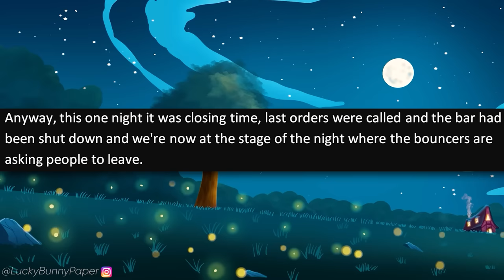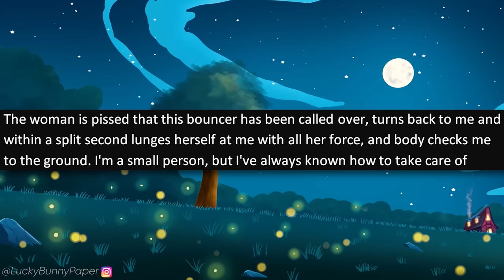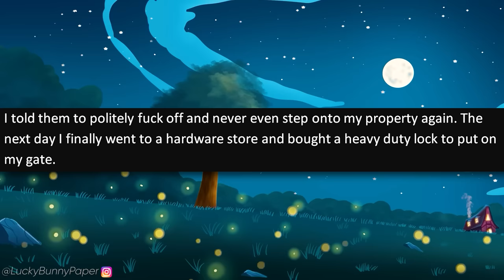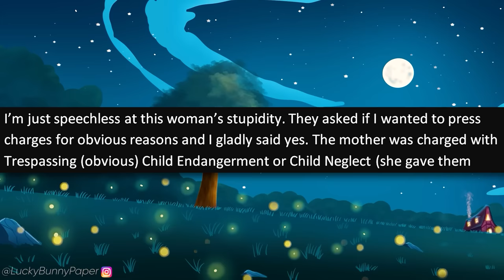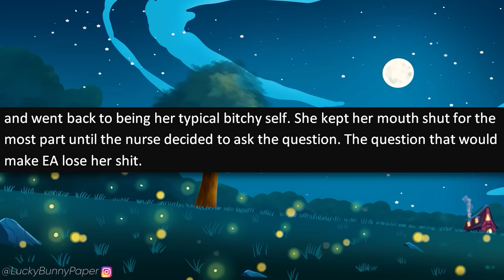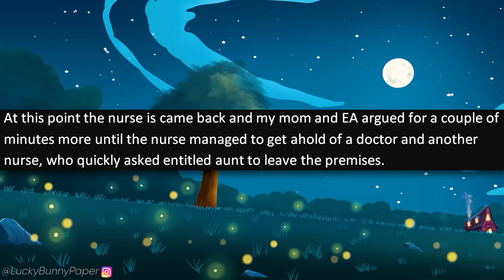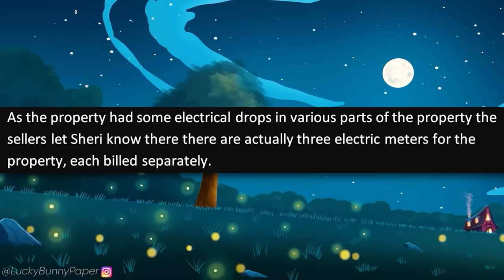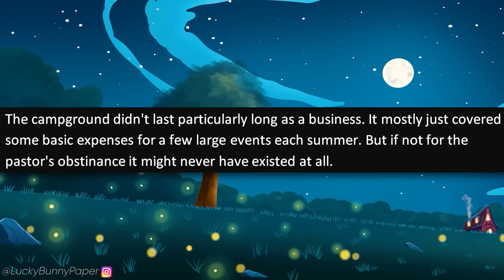r/EntitledPeople - Karen Says My Home Is HER PLAYGROUND! Won't Stop TRESPASSING!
r/entitledpeople - OP tells the story of when an entitled Karen lets her kids play in his backyard repeatedly without permission! He doesn't know this entitled Karen or if she even lives nearby, and she loses her mind when OP tells them to get out!

Submit your stories to:
✉️ Darkfluffofficial(at)Gmail.com

Entitled People Stories in this episode of r/entitledpeople:

0:00 - Intro
0:35 - Story 1 (Little-League2153)
4:50 - Story 2 (Skarmex94)
9:57 - Story 3 (FabulousLilQueen)
18:24 - Story 4 (que_he_hecho)